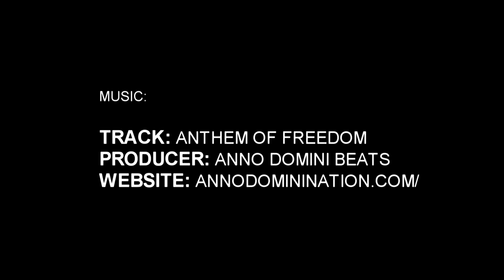#1 Point Guard Dennis Smith Jr CRAZY Junior Season Mixtape!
Dennis Smith Jr is considered the top point guard in the junior class and, at only 17 years old, it’s easy to see why. Dennis plays for Trinity Christian School based out of Fayetteville, NC and helped lead his team to a NCISAA State Semi-Final. Watch as Smith deals with double & triple teams throughout the season and still is able to put up highlight after hightlight, averaging 25 points, 7 assists, 5 rebounds, and 3 steals. Be sure to keep yours eyes out for Dennis all summer long on the adidas circuit and follow us on the east side!